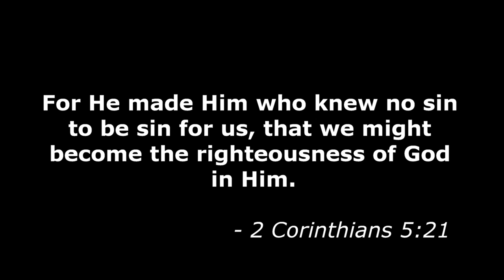GOD THE FATHER'S TESTIMONY (By: Norm Rasmussen)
The Father’s Testimony: God (the Father) made Jesus to be something He wasn’t—sin―so that He can make us something we are not—righteous.

Just as Jesus received our sin in an act of faith, we receive His righteousness in an act of faith.

My sin took Jesus where He did not deserve to go—death and hell—so His righteousness can take me where I do not deserve to go—eternal life and heaven.  (See: 2 Corinthians 5:21)